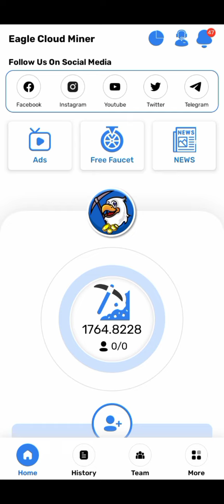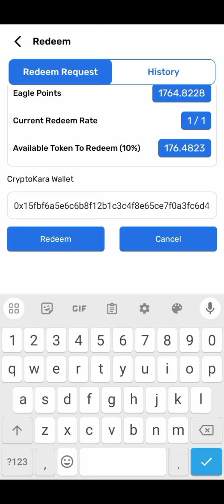Eagle Cloud Miner | Mining Has Ended | How To Withdraw Your Catapult Protocol Tokens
Eagle Cloud Miner is a New Cryptocurrency with an Elevated Proof of Stake (Epos) Blockchain Launched February 2021